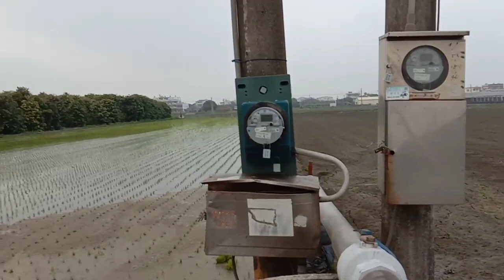Deep Well Irrigation Advantages of Farming in Taiwan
Deep well Irrigation is one of the secret of the Taiwanese in continuous farming even with or without rain. Every Field has their own deep well with their own electric meter